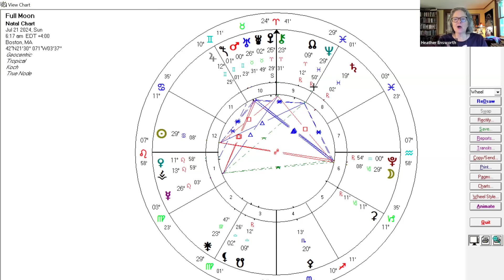Uranus-Mars conjunction July 15, 2024 and Full Moon July 21, 2024:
Veda Austin's new book:  The Secret Intelligence of Water